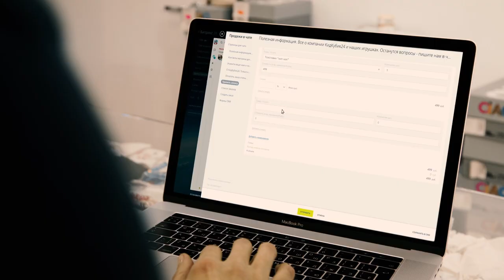Битрикс24.Дубай: Центр продаж в Битрикс24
Показывайте клиентам красивые страницы с товарами и целыми каталогами прямо в чатах. Больше не нужно отправлять клиента на сайт или в интернет-магазин.

Сформируйте оплату в Битрикс24 и отправьте клиенту. Клиент может выбрать и оплатить товар, не покидая чат. Это быстро и удобно.

Отправьте клиенту форму для записи на услугу. Клиент сможет заполнить заявку и забронировать время сразу в чате.

Все заказы, заявки и контакты клиентов автоматически сохранятся в CRM.